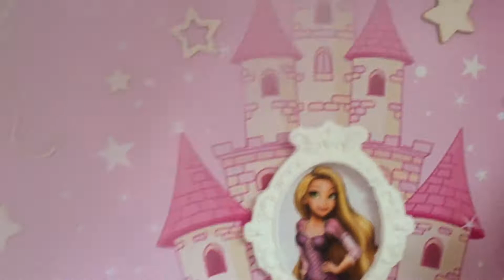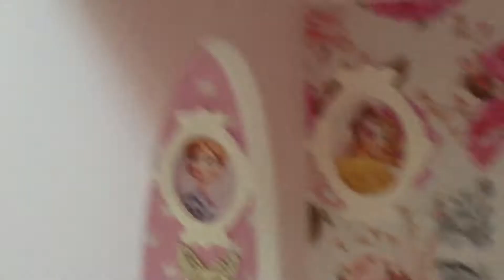КУКОЛЬНЫЙ ДОМИК для принцесс Ариэль Рапунцель Аврора ПОДАРОК на День рождения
Мой подарок на День рождения от мамы и папы, кукольный домик для диснеевских принцесс.

Приветствую на моём видео канале "Принцесса Ева". Я люблю путешествовать и у меня много разных увлечений. В моих видео Вы увидите как я играю, рисую и делаю поделки своими руками. Я рассказываю стихи и увлекательные сказки. Посещаю различные мероприятия. Хожу по магазинам и торгово развлекательным центрам, где весело провожу время. Смотрите видео, Вас ждут сюрпризы и интересные истории...